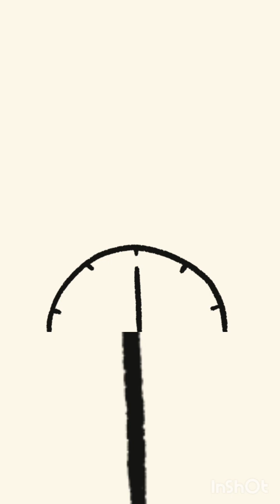নিরামিষ আইটেম রান্না করলাম বাসন্তী পোলাও আর কষা কষা আলুর দম...